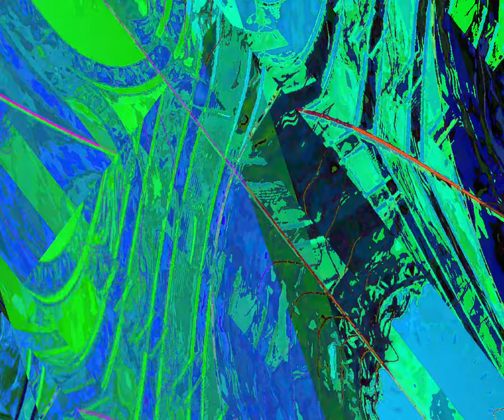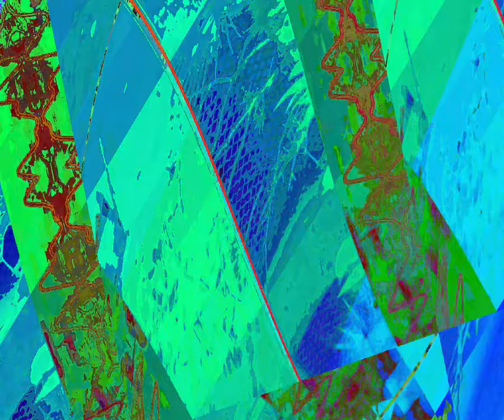[EPILEPSY WARNING] Movie 23 10 06 20h18m49s